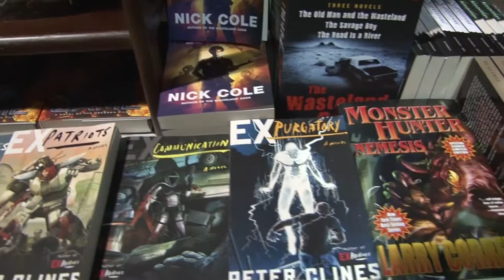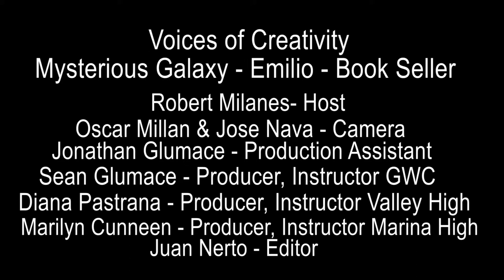Mysterious Galaxy - Bookstore - Voices of Creativity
What is creativity and why is it important? Emilio Forest from  Mysterious Galaxy answers this question at Long Beach Comic Con. Founded in 1992, Mysterious Galaxy is an independent genre bookstore specializing in science fiction, fantasy, mystery, young adult, romance, and horror. We are dedicated to providing readers and book collectors with a great selection of books as well as the opportunity to meet many of those authors through our author events. It is through these events, conventions, and directly from publishers that we’re able to provide many signed first editions.